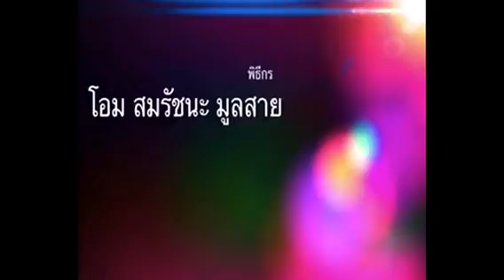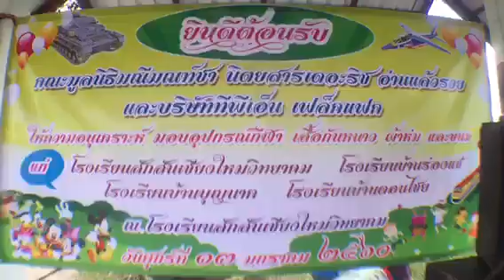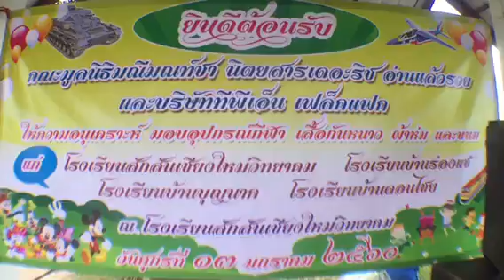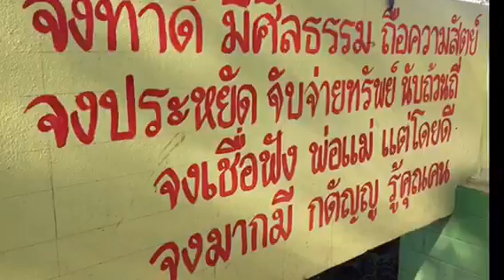วันเด็กแห่งชาติ เชียงราย The Rich Magazine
-- ฝากติดตามเพจ "ต่างก็ดี" สาระน่ารู้เกียวกับเรื่องราวความดีต่างๆ ที่สร้างแรงบันดาลใจ ชวนคุณคิด ทำ สิ่งดี ตามรอยพ่อ เพื่อเป็นการตอบแทนคุณแผ่นดิน เรื่องราวจากทั่วทุกมุมโลก ร่วมเป็นส่วนหนึ่งของ 💞เรา ได้ที่ลิ้งค์ด้านล่างครับ 😙😙😙 จิ้มเบาๆนะจ๊ะ Line : somratchana Mobile :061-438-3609